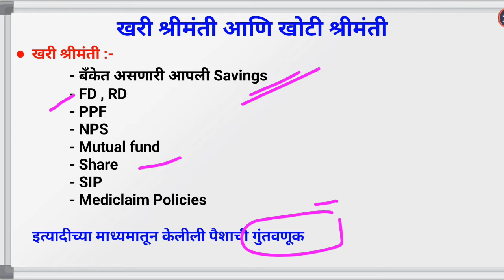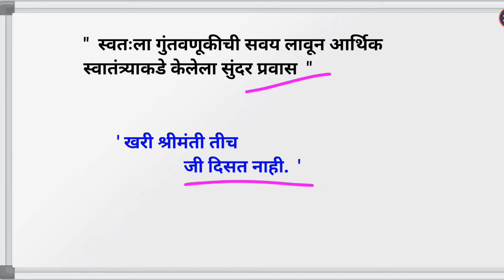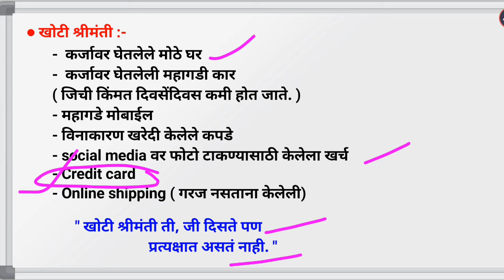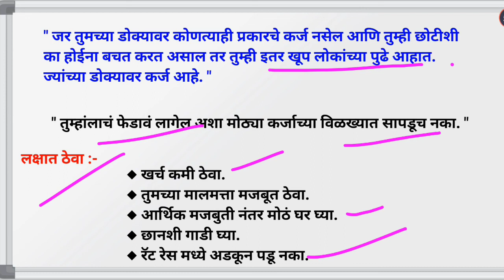Real Rich And Fake Rich/खरी श्रीमंती आणि खोटी श्रीमंती /arthsakshar#2/Sharad Sir.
खरी श्रीमंती आणि खोटी श्रीमंती
Real Rich And Fake Rich

' खरी श्रीमंती तीच
               जी दिसत नाही.  '
" खोटी श्रीमंती ती, जी दिसते पण
                    प्रत्यक्षात असतं नाही. "
PPF, NPS, FD , RD , SIP , Share , Mutual fund

Sharad Sir.